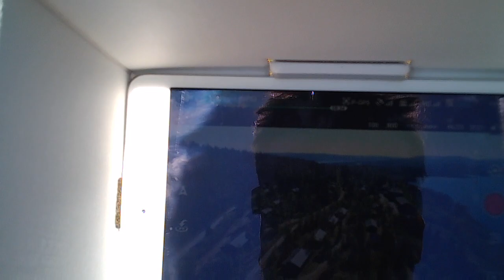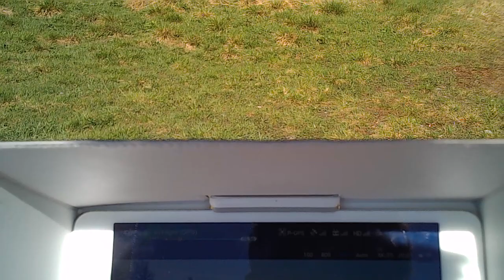DJI Inspire 1 V2.0. Sunglasses Camera HD 24 Mai 2018 Norway!